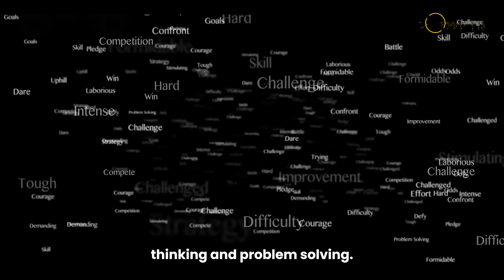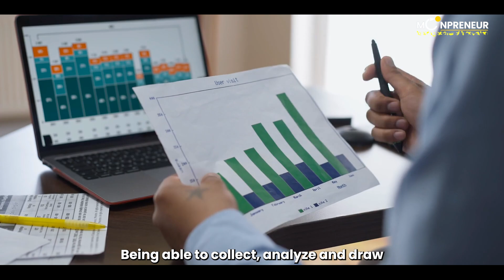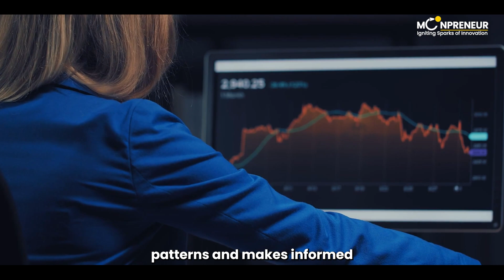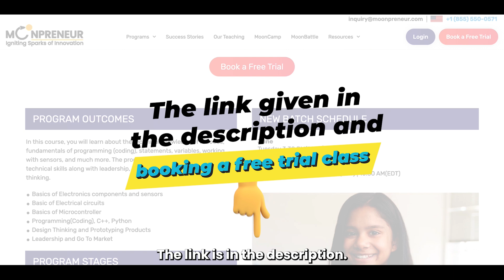10 High Value Skills Every Student Must Learn in 2023 🤑🔥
Join us as we uncover the secrets to professional success through high-value skills! Enhance your critical thinking, problem-solving, and creativity, while fostering innovation and top-notch communication abilities.
Embrace emotional intelligence, digital literacy, and data analysis to excel in the digital era. Become a resilient leader, adapting effortlessly to change and mastering cultural competence.
Explore lifelong learning and personal growth with our online STEM programs. Unleash your inner Moonpreneur, dive into robotics, game development, and app creation, and seize endless opportunities in the ever-evolving world of STEM. Join our free 60-minute workshop and start your journey to a brighter future. 🚀🌟